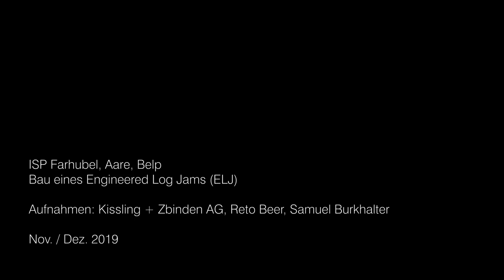ISP Farhubel, Aare bei Belp: Bau eines Engineered Log Jams (ELJ)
Bau eines "Engineered Log Jams" an der Aare bei Belp,
unterhalb der Hunzikenbrücke

ISP Farhubel, Aare
Aufnahmen: Kissling + Zbinden AG, Reto Beer, Samuel Burkhalter

Nov. / Dez. 2019

Bauherrschaft:
Tiefbauamt des Kantons Bern, OIK II
Renaturierungsfonds des Kantons Bern

Planung und Bauleitung:
Kissling + Zbinden AG, Bern

Ausführung:
ARGE AaFa: Kästli AG und Walo AG